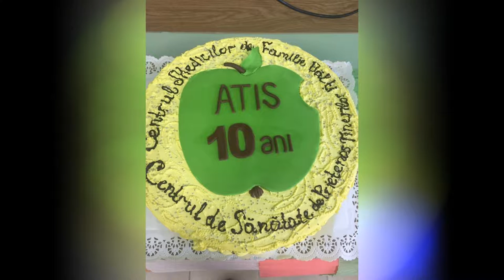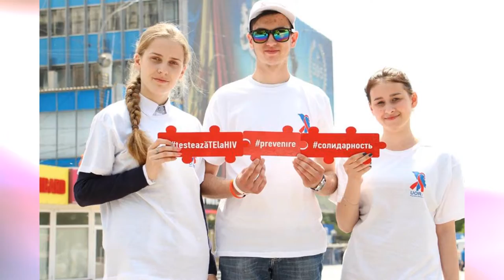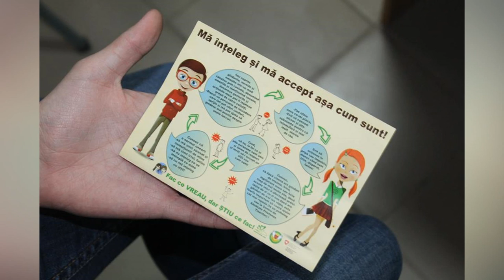Prezentarea echipei de Voluntari ATIS